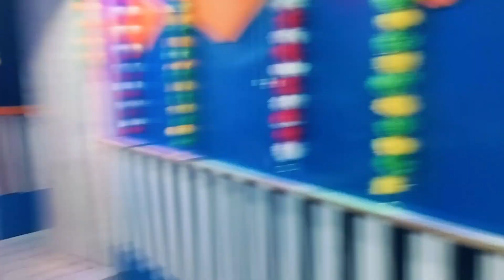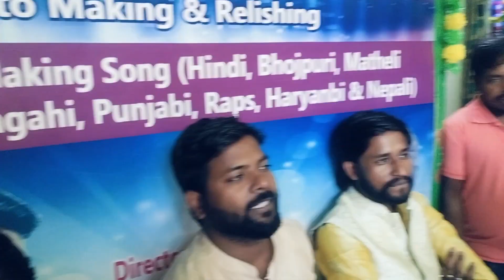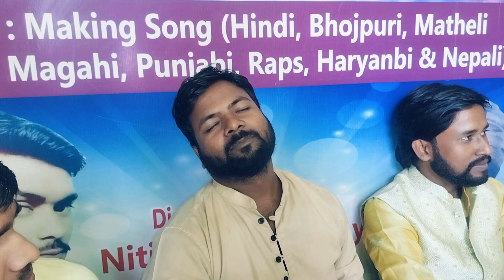Shivaay Recording Studio Jamui | Laxmi Puja Special Vlog Video 2023 | Happy Diwali 🪔🎇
MY EQUIPMENTS:
Vlog Gorilla Pod
Tripod For Smartphone
Mic Grenaro J13
2nd Mic BY-MM1
Ring Light
My Mobile
2nd Mobile

Yashvant Babu
From - Jamui Bihar ( India)